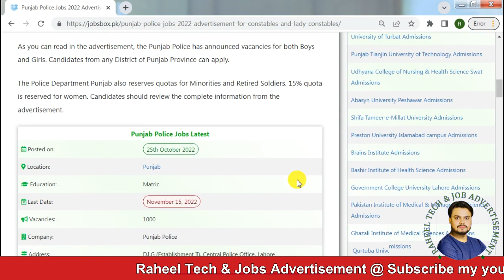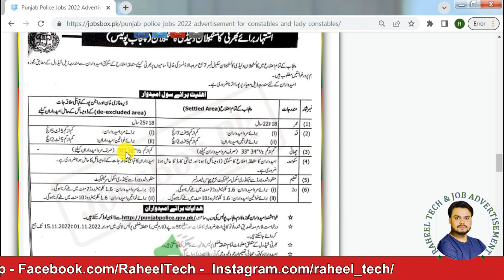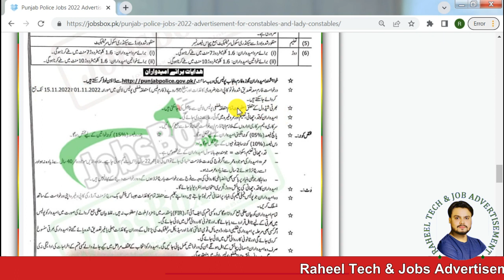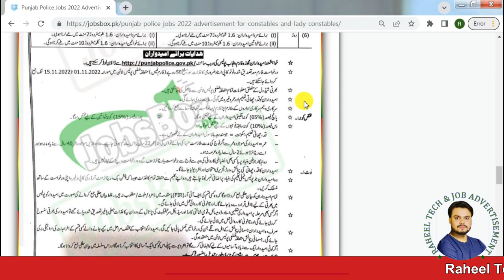Punjab Police Constables lady Constables New Jobs 2022 | Punjab Police New Update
(((( Advertisement Link Application From Link ))))